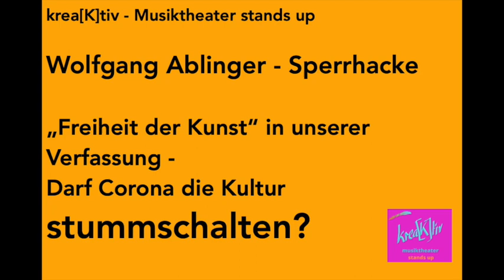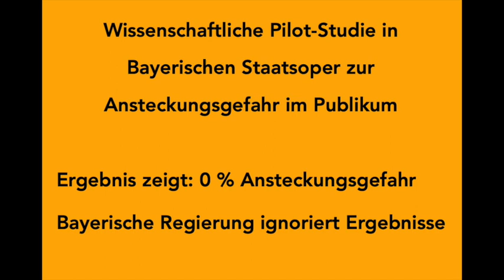krea[K]tiv fragt - Wolfgang Ablinger-Sperrhacke - Was macht die Kunstfreiheit in der Verfassung?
Der 2. Corona Lockdown im November 2020 geht seinem Ende entgegen. Die Sängerinnen Nicola Beller-Carbone und Eleonore Marguerre sprechen mit dem Tenor und Aktivisten Wolfgang Ablinger-Sperrhacke über die Freiheit der Kunst in der deutschen Verfassung. Denn das Problem ist das unterschiedliche Maß, das aktuell von der Politik an Kultur im Vergleich zu Religion oder Einzelhandel angelegt wird. Können wir Künstler*innen, das Recht aufzutreten vor Gericht klären lassen?

Habt ihr schon unsere wichtige Corona Umfrage ausgefüllt? Zu finden unter

Und kommt gern in unsere Facebook Gruppe krea[K]tiv - Musiktheater stands up